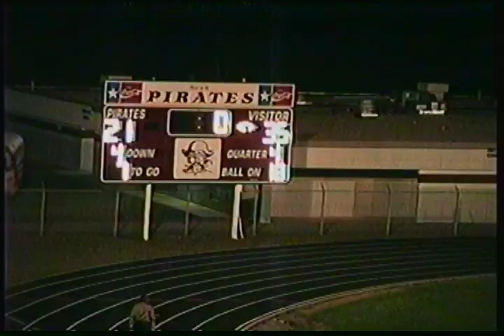Wylie vs Kaufman TIGHT 9/18/1998 L(21-35)